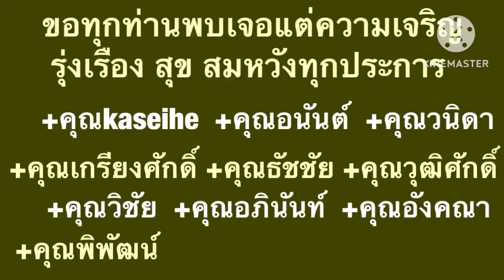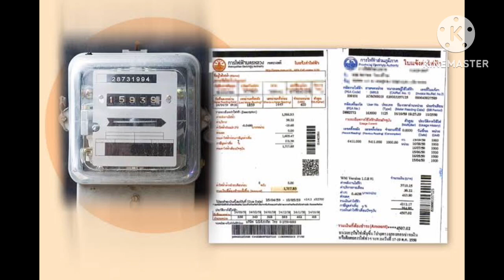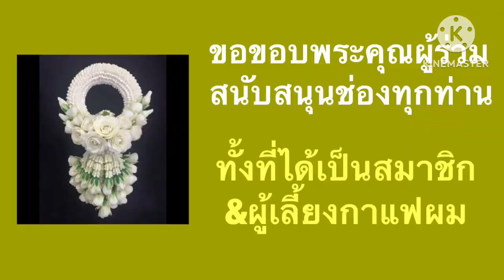รบสะเทือนโลก สงครามสะเทือนเศรษฐกิจ ไทยต้องพร้อมรับมือ?!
วิเคราะห์ เหตุการณ์ สถานการณ์ เศรษฐกิจ การเงิน การเมือง สังคม ภูมิรัฐศาสตร์โลก รบสะเทือนโลก สงครามสะเทือนเศรษฐกิจ ไทยต้องพร้อมรับมือ?!